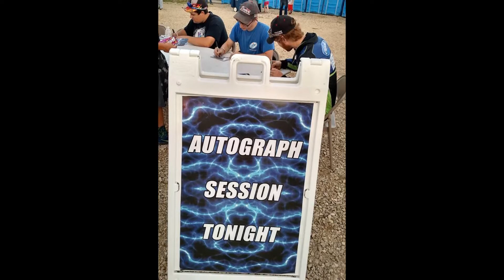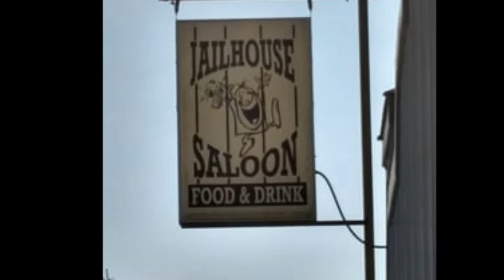Thunder Talk with Dan Bailey - Guest Alex Williamson - August 23rd, 2017 - Radio Edit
Thunder Talk is back for the 9th year! In this edition, Leighton Broadcastings "Motorsports Motor-Mouth" Dan Bailey is joined by current point leader in The Black Horse Bar & Grill USRA B-Mod division at MISSISSIPPI THUNDER SPEEDWAY, Alex Williamson talking about a potential 2017 Track Championship, great sponsors, hard working family & friends, and remembering to have fun and enjoying the ride along the way.

Each week, Bailey spends a little time chatting with Drivers, MTS Representatives, Celebrities, or other racing notables to give you an inside look at the world of Dirt Stock Car Auto Racing at the local level! New for 2017, you never have to worry about missing the Fast and Furious Five-Minute Ride that is THUNDER TALK. Tune in to:
· WILD Country 99.3 FM Wednesday Evenings at 5:20 pm,
· AM 1230 KWNO Thursday Mornings at 8:19 am,
· KG Country 1380 AM Friday Mornings at 9:30 am
And, as always, all programs are available for free live streaming online at WinonaRadio.com!
MISSISSIPPI THUNDER SPEEDWAY presents top-notch dirt track action in Fountain City, WI. The high-banked 1/3 mile dark-clay oval is quickly becoming known as one of the great speedways in the upper Midwest presenting dirt track racing in a fan and family friendly atmosphere every Friday night throughout the racing season.

For all details, visit the official MISSISSIPPI THUNDER SPEEDWAY web